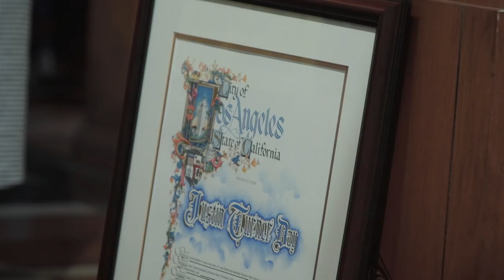Justin Turner Day in Los Angeles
January 22nd will always be known as Justin Turner Day in the city of Los Angeles. Here is a recap of JT's big day in the community.